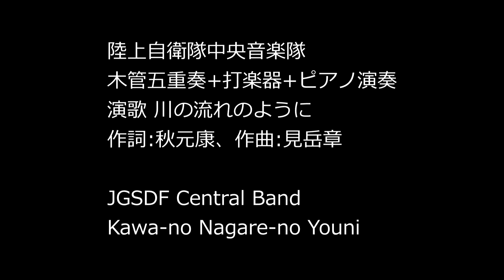木管五重奏+打楽器+ピアノ演奏(Hn奏者の奥様)演歌 川の流れのように 秋元康作詞 見岳章作曲 陸上自衛隊中央音楽隊 JGSDF Central Band Kawa-no Nagare-no Yoni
木管五重奏+打楽器+ピアノ演奏(Hn奏者の奥様)
演歌 川の流れのように
秋元 康作詞 見岳 章作曲
【再編集版：カラーグレーティング･スイッチングの見直し･DAWの実施】

JGSDF Central Band
Kawa-no Nagare-no Youni